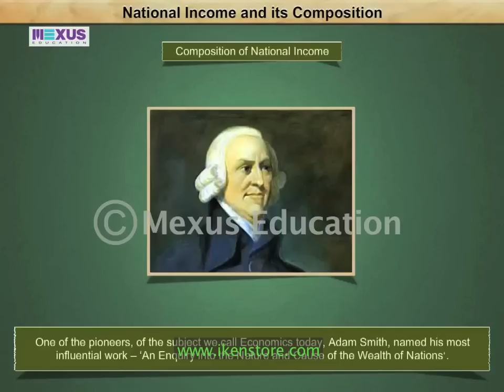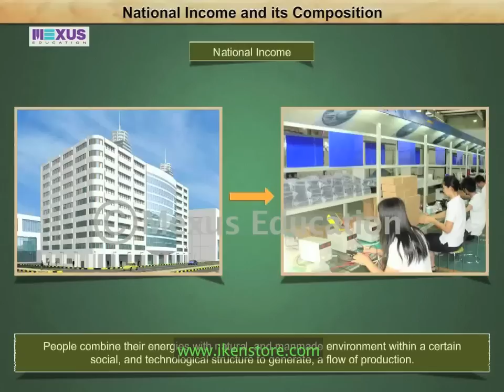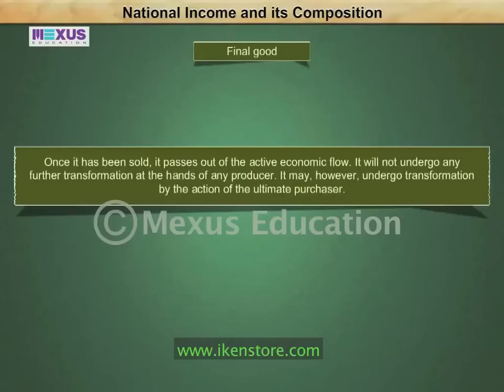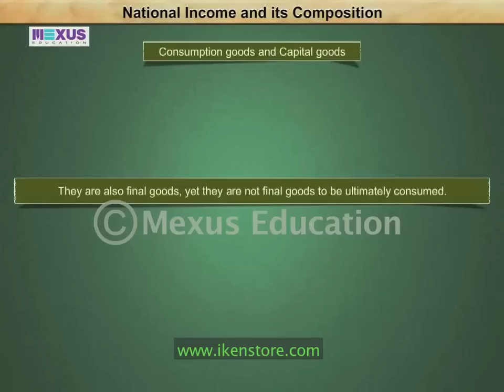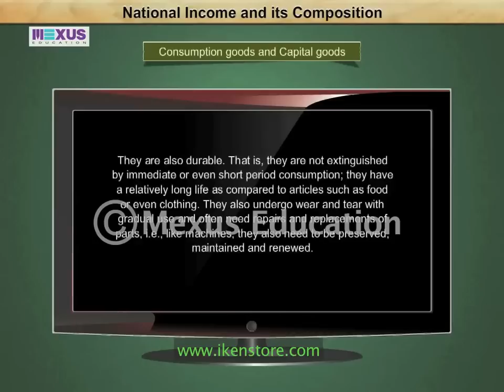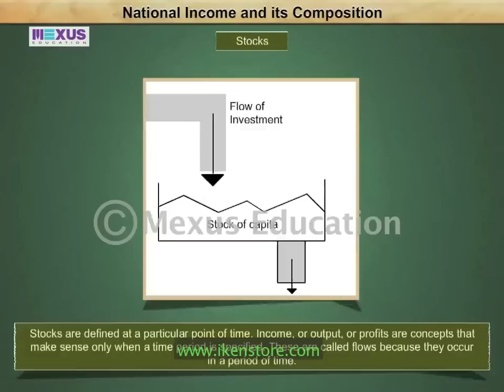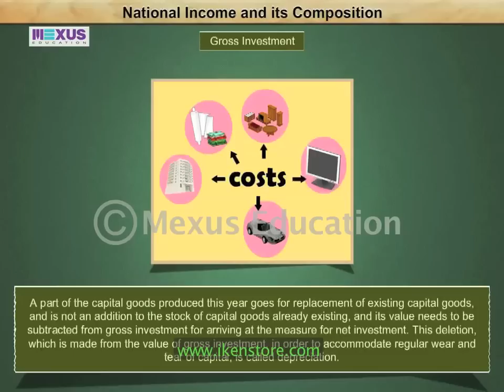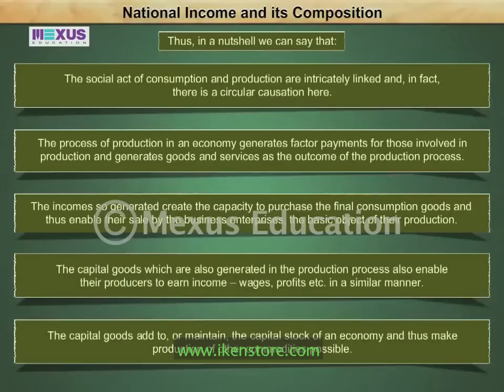National Income and its Composition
This animation introduces the learner  to the concept of national income, production, consumer, goods, investment and depreciation.